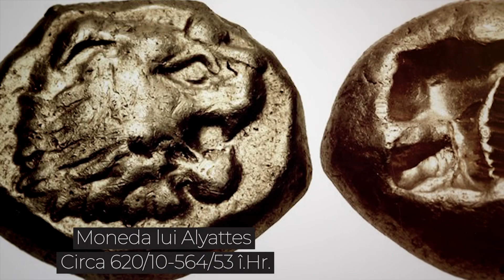Războinicii necuvântători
O incursiune în trecut cu privire la felul în care animalele au fost folosite pe post de arme. Din antichitate, când erau asmuțiți pe câmpul de luptă fioroșii molossus până în zilele noastre, când sunt antrenați delfini si lei de mare.